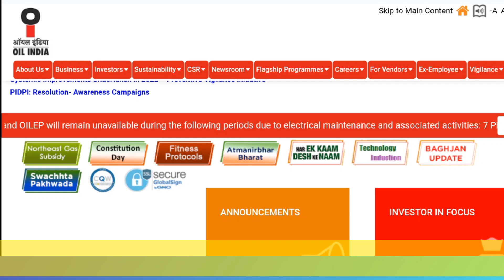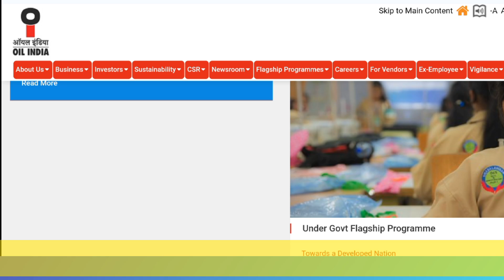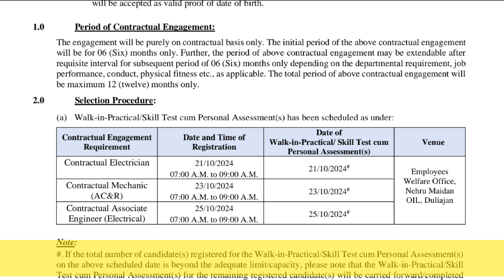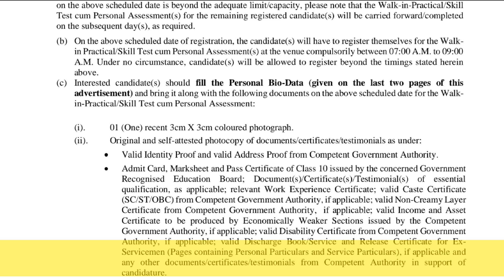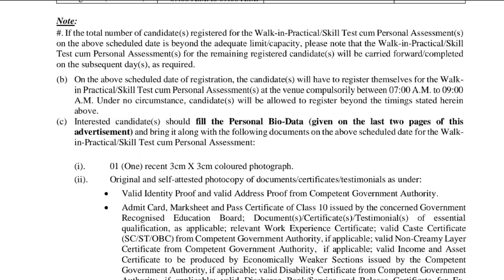OIL India Limited Recruitment 2024.Oil India Various Vacancy 2024 Walk in For Contractual Basis.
Hello Dosto,
*About This Video* = Oil India Limited  has announced notification for the recruitment of Associate Engineer (Electrical), Electrician & Other Post Vacancy on Contractual basis. Those Candidates who are interested in the vacancy details & completed all eligibility criteria can read the Notification & Attend.